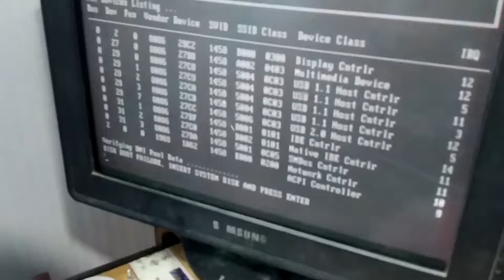পিসির ডিসপ্লে না আসার কারন এবং খুব সহজে এর সমাধান || How To Solve PC Display Problem | Apon Computer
In mother Board 90% Problem in RAM. no display problem is happen because of ram. no display problem is very common problem.   All Company Mother board ex. Asus Gigabyte consistent intel AMD MSI ZEBRONICS BIOSTAR ECS FOXIN FRONTECH MERCURY  Have Same Problem. But they have need different  repairing part like as IC, Capacitor Processors and other component.

If you want to learn the solution of any computer problem you can watch my following videos.